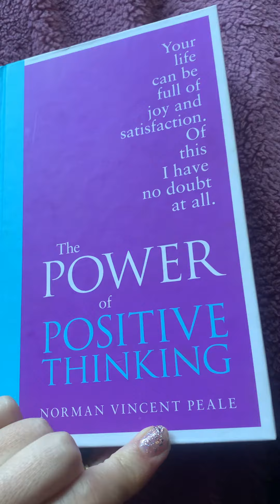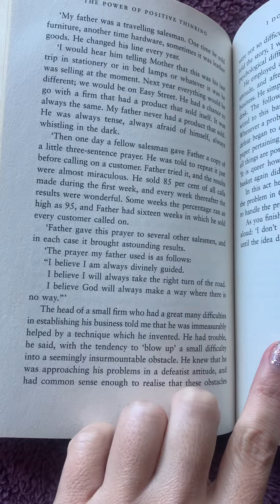a short three sentence prayer affirmation to instill trust ~ the power of positive thinking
normanvincentpeale shares a three sentence prayer (affirmation) that helped a salesman in his business.

By repeating it over and over, the subconscious mind is impressed with faith and trust in the outcome. Fear and doubt are crowded out as you instill this new belief that you are guided along the right path.